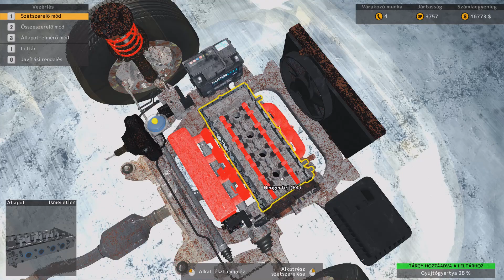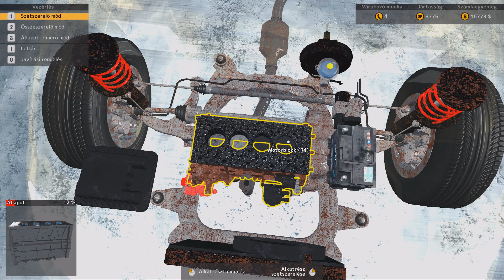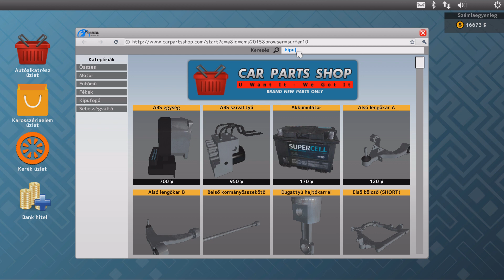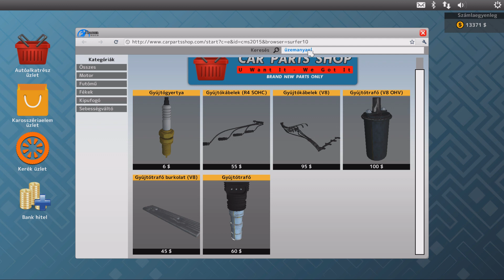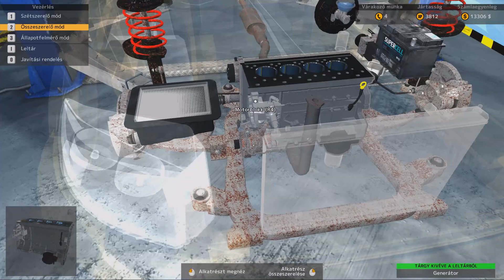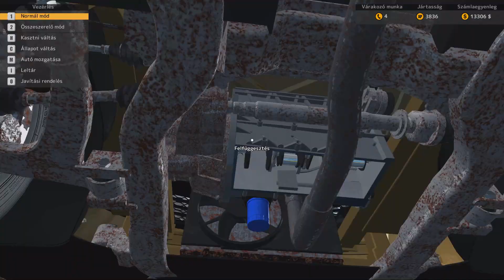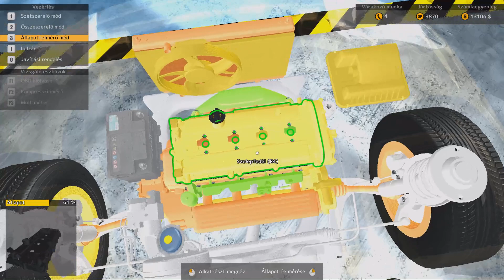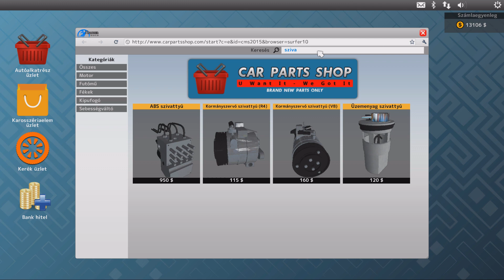Car Mechanic Simulator 2015 11. rész: Teljes motor szétszedés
Nyomatom a kocsiszerelést, legyőzöm a rozsdát!

Instrukció a linkben! Van Update és van Update nélküli változat.